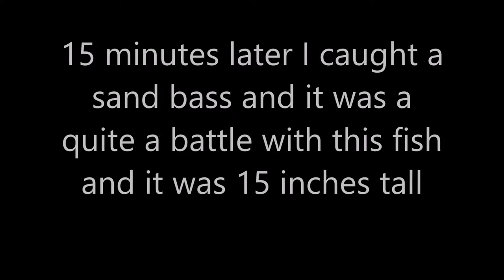Shelter Island Pier bass fishing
I caught a couple of bass at Shelter Island pier, and it was the best time in my life!
I was using mussels as bait for the bass.
The pole I was using was trolling pole.
The first fish was a spotted bay bass and I threw it back into the ocean because it has to be 14 inches long and it was 9 inches long.
The second fish was a sand bass and it was 15 inches tall and it was legal size bass and I kept the 15 inches bass and I took home and ate it, and it tastes great!

(Music Non-Copyrighted)